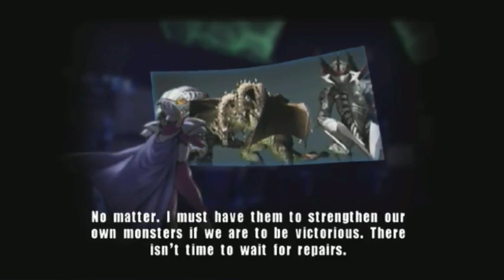Mecha King Ghidorah Explored - The Mechanical Monstrosity That Shook The Kaiju World!